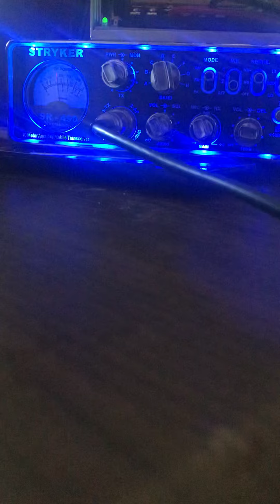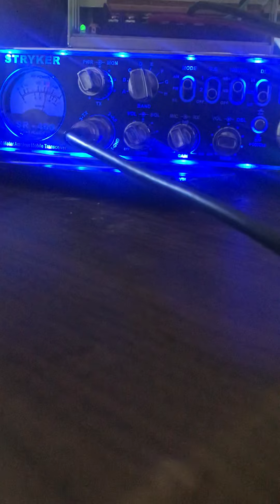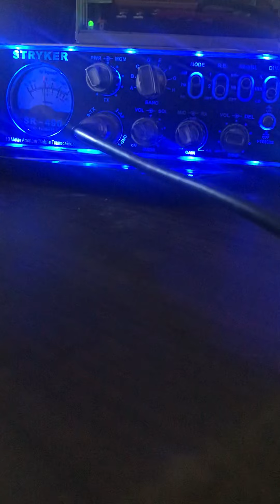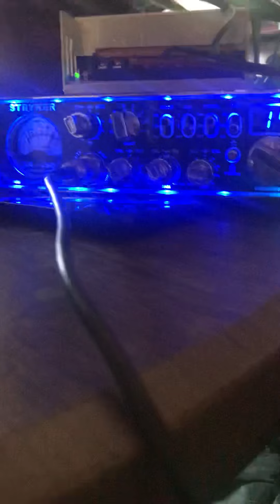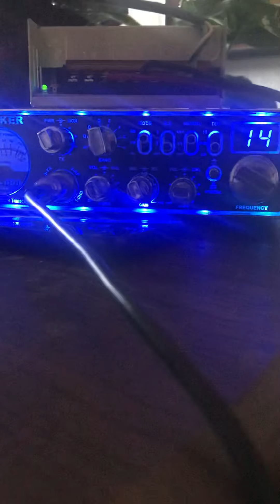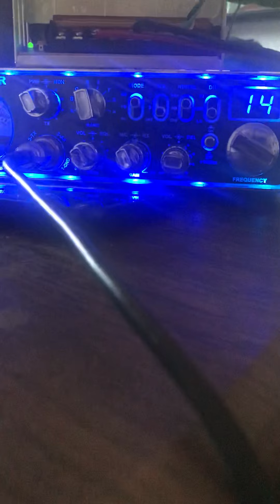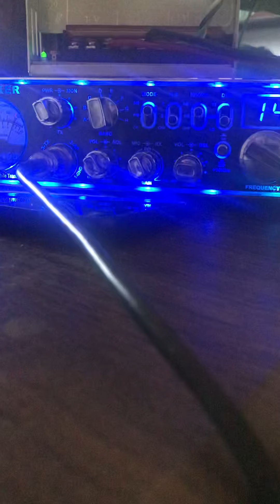Talking on Channel 14 on Christmas Eve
I couldn’t tell what town in Illinois he’s from, I’ll have to look it up.